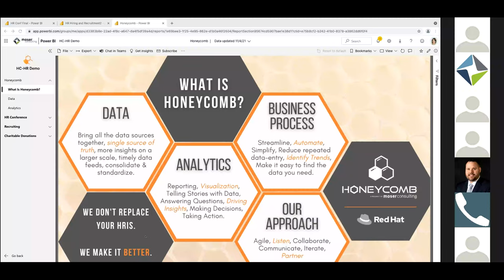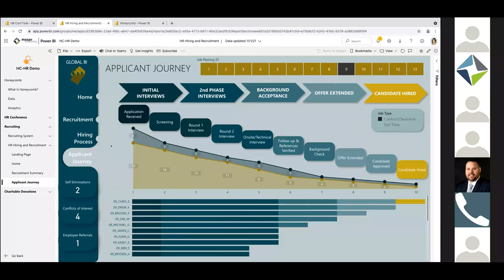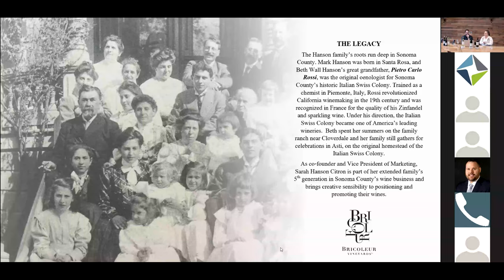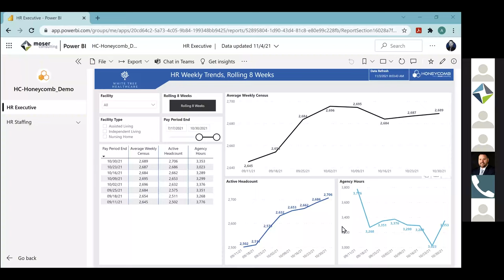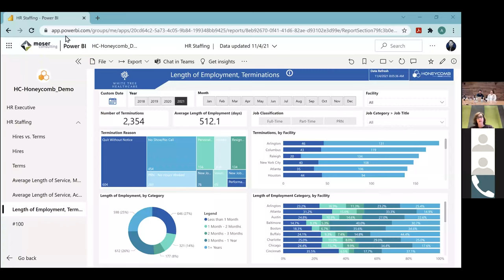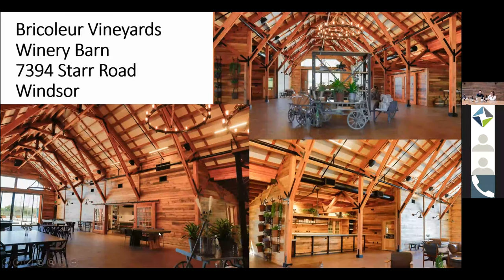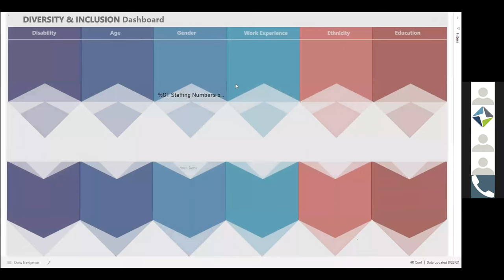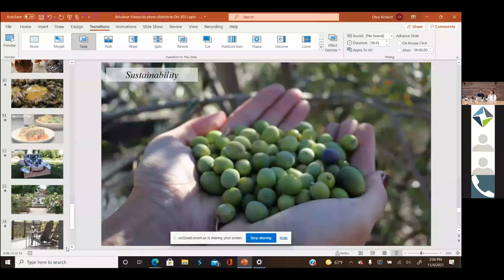Moser Consulting Virtual Wine Tasting and Honeycomb Demo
11/4/2021

Recording of our virtual wine tasting and demo of our Honeycomb tool.

We make your data work for you!

Our wine experts are courtesy of Bricoleur Vineyards.
Find out a little more about these wines:
2019 Bricoleur Vineyards Kick Ranch Sauvignon Blanc
2018 Bricoleur Vineyards Russian River Estate Pinot Noir
2018 Bricoleur Vineyards Kick Ranch Cabernet Sauvignon